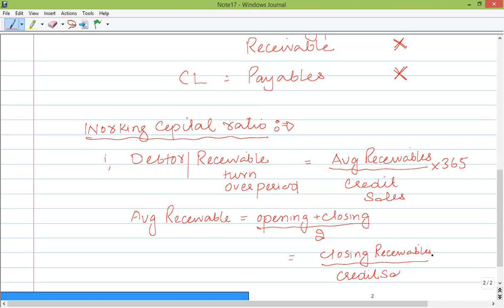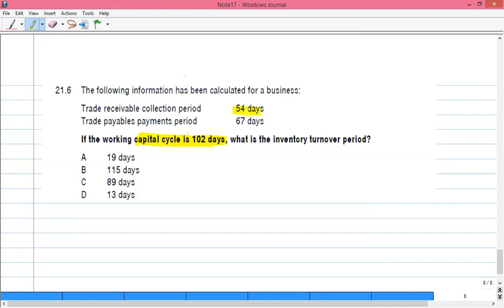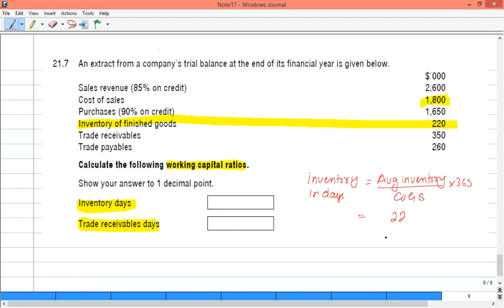Working Capital Cycle & Ratios (Urdu) कार्यशील पूंजी चक्र और अनुपात (उर्दू)